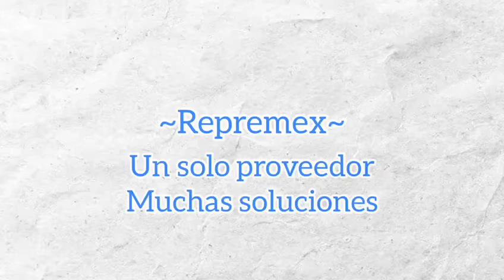21 de julio de 2020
Vendemos máquinas suajadoras y troqueladoras. También vendemos máquinas para fabricar suajes automáticamente.
Interesados comunicarse a los teléfonos oficina: 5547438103, Celular y Watsap: 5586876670, Web